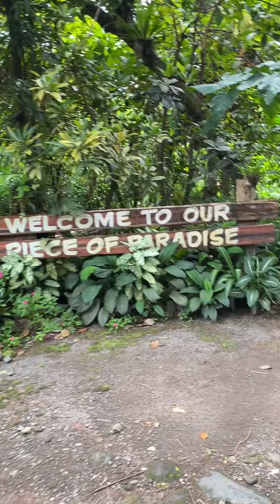Kambal Busay Falls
📍Kambal Busay Fall